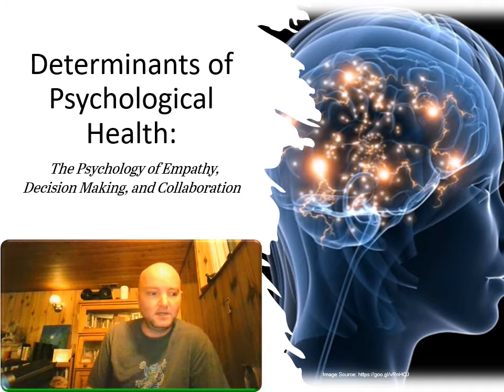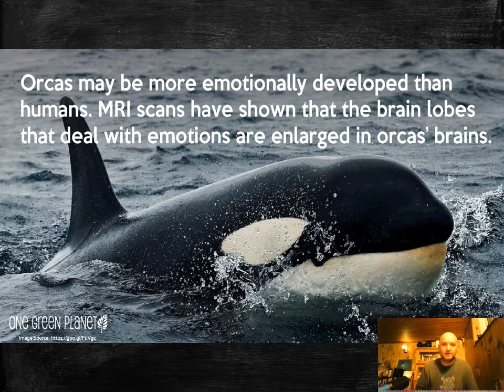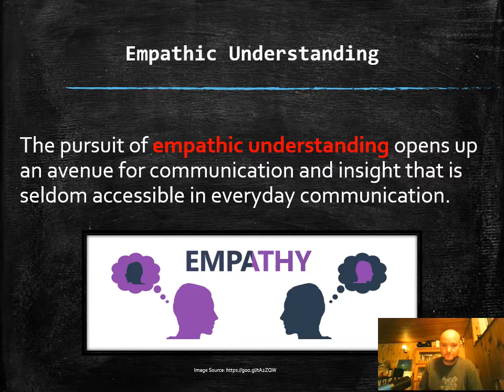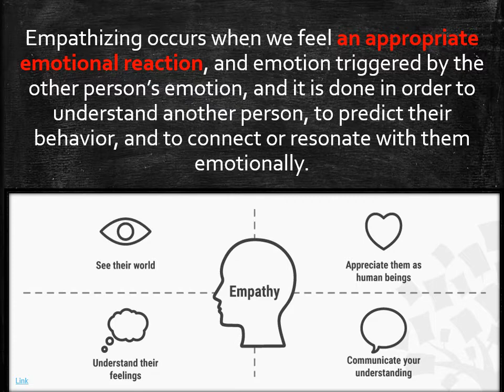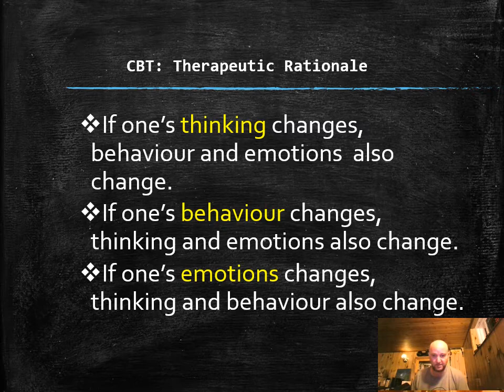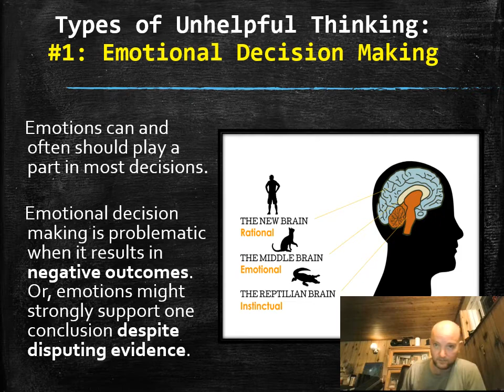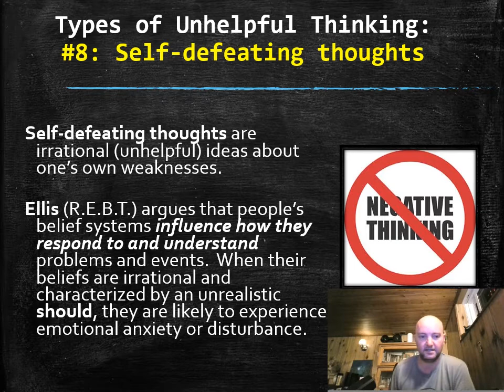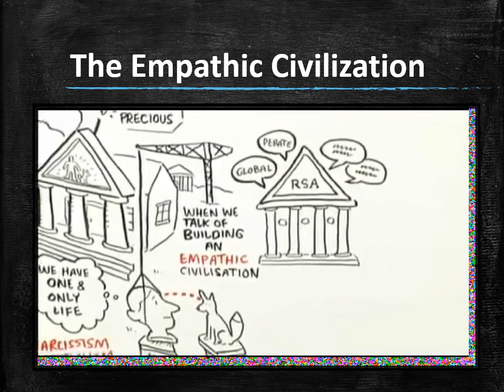Psychological Health in an Unhealthy World